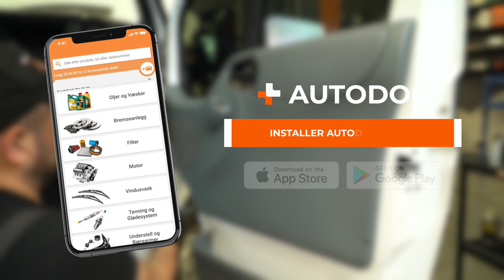Slik bytter du vindusheis og -bryter på en FORD TRANSIT MK7 [AUTODOC-VIDEOVEILEDNINGER]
Slik bytter du vindusheis og -bryter på en FORD TRANSIT MK6 2.2 Van 2006–2014 [AUTODOC-VIDEOVEILEDNINGER]

0:00 — FORD TRANSIT MK7 – vindusløfter og vindusløfterknapp: trinn-for-trinn veiledning for utskifting
0:36 — Løs dørpanelet.
1:15 — Bor ut naglene til forbindelse til vindusregulatoren.
2:29 — Stram festene til vindsusheisenheten.
3:22 — Ha kontaktspray på kontakten til brytermodulen til vindusheisen.
3:57 — Skru inn dørpanelfestene.

Vindusløfter og vindusløfterknapp til kjøretøyet FORD Transit Mk5 Minibus (V184, V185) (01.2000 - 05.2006) / FORD Transit Mk5 Van (V184, V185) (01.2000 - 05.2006) / FORD Transit Mk6 Minibus (V347, V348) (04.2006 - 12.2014) bør som regel erstattes i én og samme prosedyre. Det er imidlertid noen små forskjeller, på grunn av spesifikke egenskaper ved kjøretøyets design.